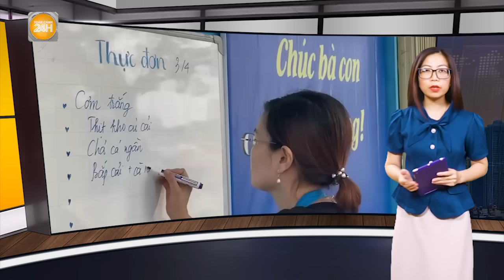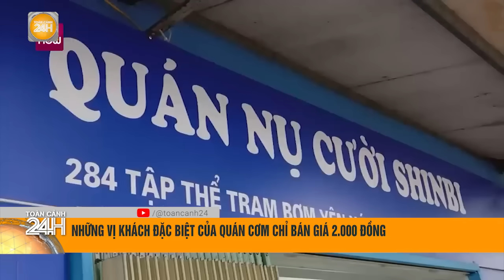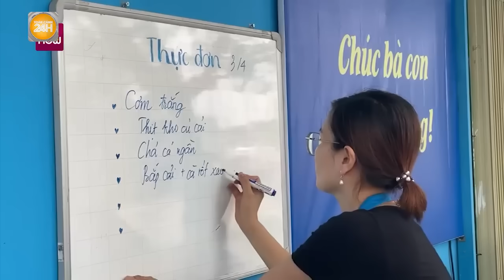Bí quyết quán cơm giá ‘rẻ như cho’ đông nườm nượp những thực khách kỳ lạ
Toàn cảnh 24h | Bí mật quán cơm giá ‘rẻ như cho’ đông nườm nượp những thực khách kỳ lạ
Nằm ở cuối đại lộ Chu Văn An, ngay sát bệnh viên K3 cơ sở Tân Triều, Thanh Trì, Hà Nội, quán cơm 2000 đồng mang tên quán nụ cười shin bi đã mang đến cho những bệnh nhân và người nhà tại bệnh viện K một bữa cơm với đầy đủ chất dinh dưỡng.